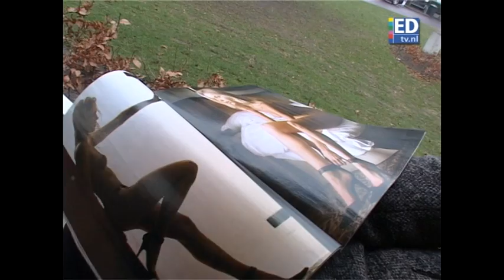Ik wil Playmate worden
De charmante Monique van Bijnen heeft na haar optreden als playmate van de maand september de smaak te pakken. Ze wil in februari ook de titel Playmate van het jaar 2007 veroveren